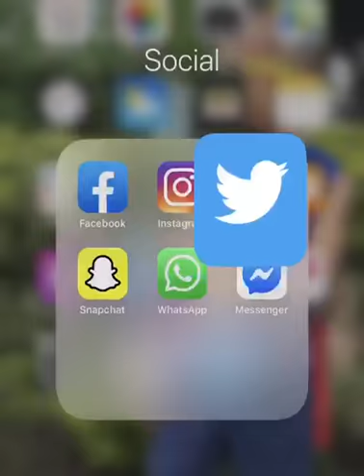Licey Erick aybar no piso el home